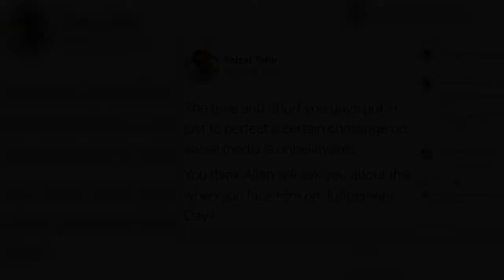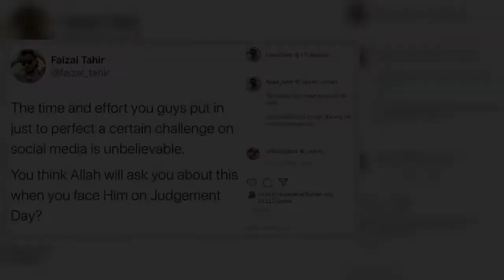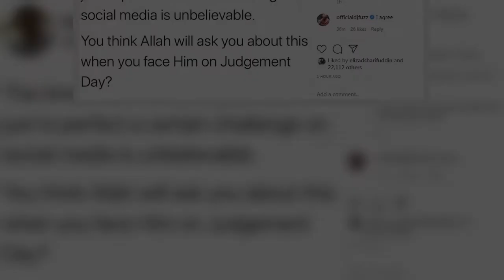Faizal Tahir tegur aksi ‘Lathi Challenge’, ramai tak fikir dosa pahala - “Habiskan masa dan tenaga b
VIDEO  yang memperlihatkan transformasi wajah biasa kepada karakter seorang puteri sebelum berubah menjadi karakter hantu kini menjadi trend baharu di laman sosial.   Perkara itu mendapat perhatian penyanyi Faizal yang menganggap aksi tersebut bertentangan dengan ajaran Islam dan hanya membuang masa.   ARTIKEL BERKAITAN: Pendakwah takut tengok , seolah sedang seru sesuatu untuk hadir - “Ada unsur syirik, kurafat seperti memanggil Kuntilanak, roh kuda kepang”   Kata Faizal, golongan yang beragama Islam melakukan aksi tersebut tidak memikirkan soal dosa dan pahala.   "Guys, yang beragama Islam khususnya, kalau buat apa-apa tu, fikirlah dulu sama ada kalau Nabi Muhammad tahu apa yang kita buat tu Baginda akan terima benda tu atau tidak. Sedih tengok.   "Masa dan usaha yang anda letak untuk jadikan sesuatu cabaran itu sempurna di laman sosial sukar dipercayai. Anda fikir Allah akan tanya anda tentang perkara itu bila anda bertemu denganNya pada hari penghakiman?   "Pernah tak anda terfik ...